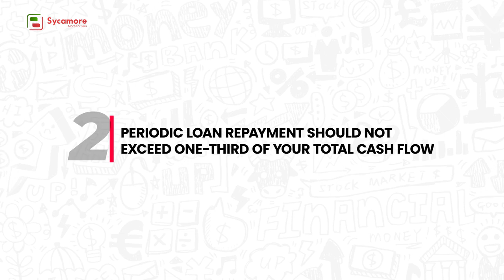Financial Literacy | How To Manage Your Loan Obligations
This video takes you through some of the important things to note when it comes to better managing your loan obligations with financial institutions.